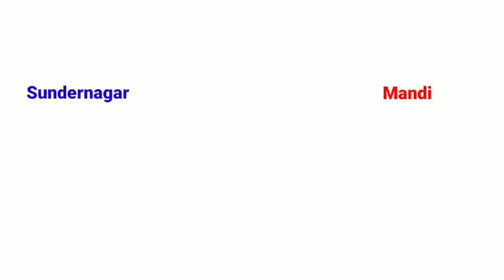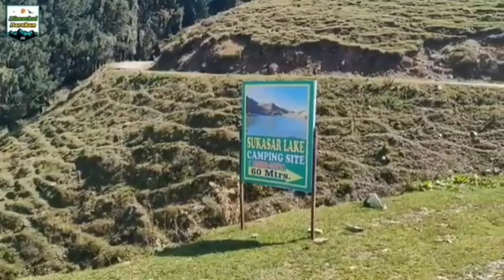Mandi beautiful district of Himachal Pradesh||amazing facts of all Indian || About Himachal Pradesh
in this video you find all amazing facts about Mandi district of Himachal Pradesh which is located in East India

Hi! . On my channel, you will find [important information,new notifications, educational (electrical engineering)]. I love [bloging, music maker, video make, photography] and sharing my experiences with you. Or more